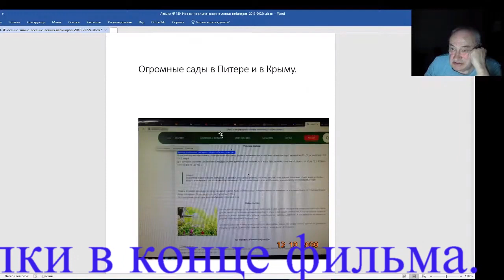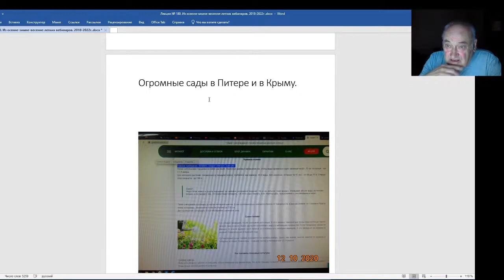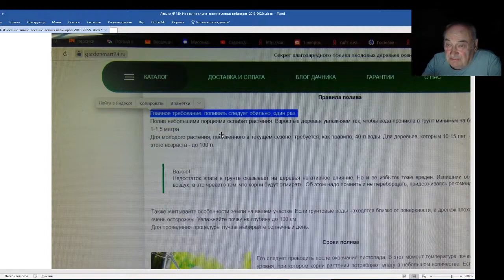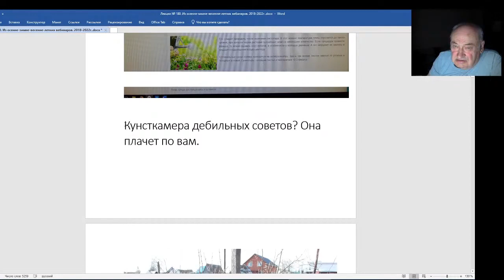Железов Валерий Вебинар 180 Дикое непонимание о вреде поливов